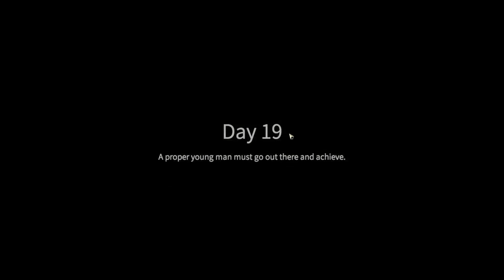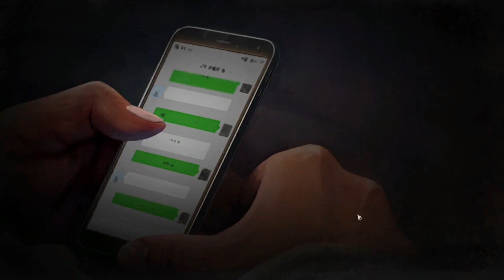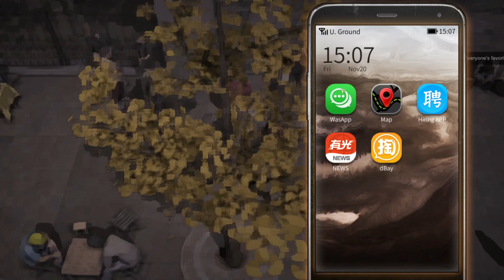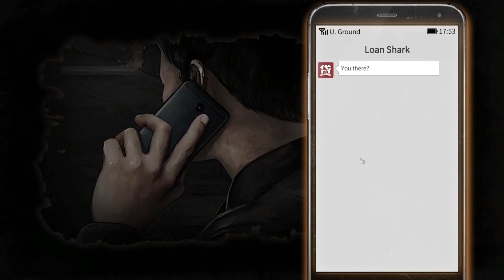Nobody - The Turnaround Episode 6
Nobody - The Turnaround Early Access Gameplay

Our dad is a deadbeat and we have a debt to pay. Continued from the early access impressions video let's dive in!